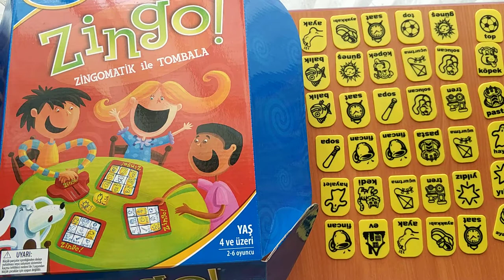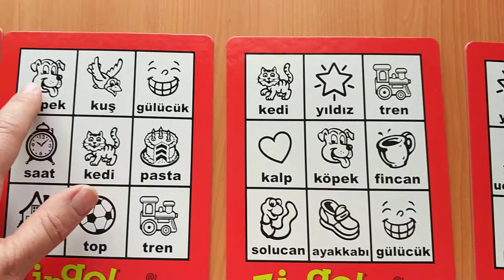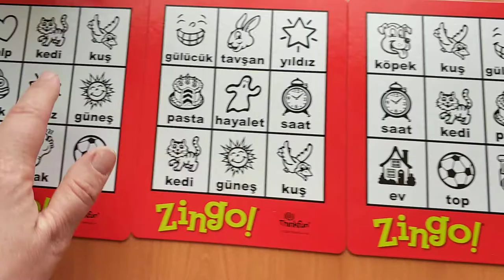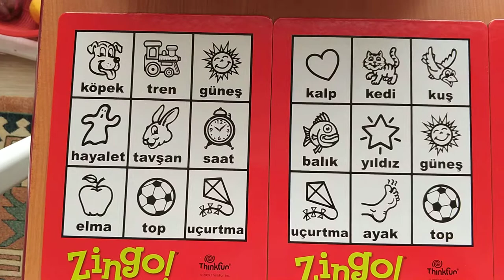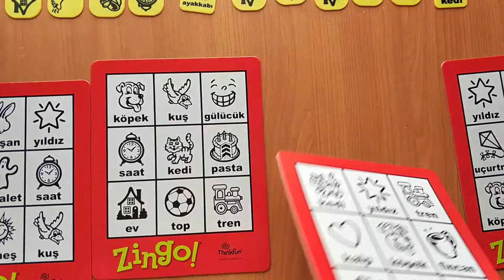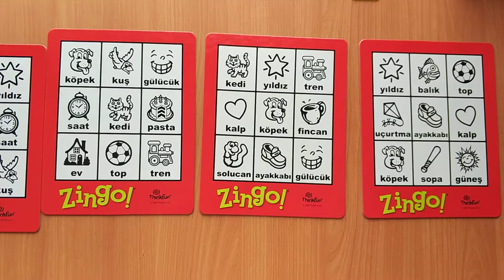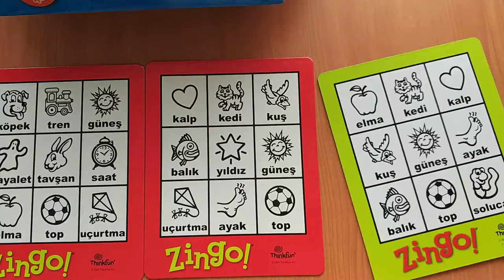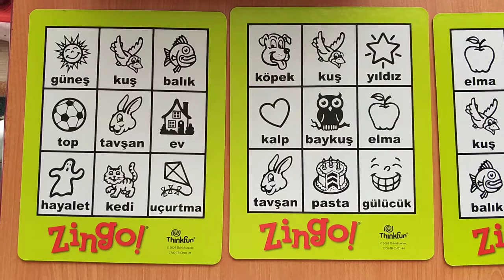Kendin yap/ Cocuklarin zekası nasıl geliştirilir?, Zingo oyunu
Kendin yap Zingo oyunu